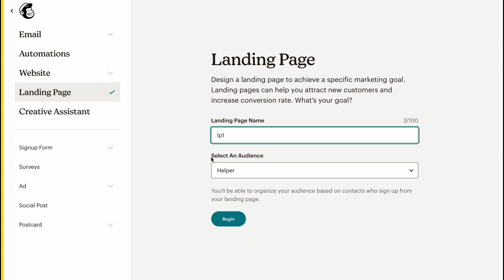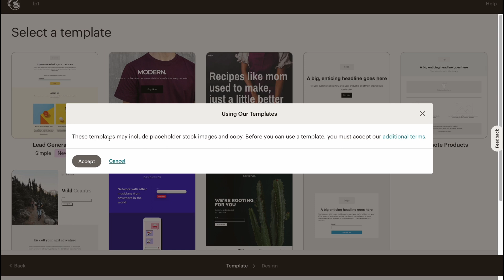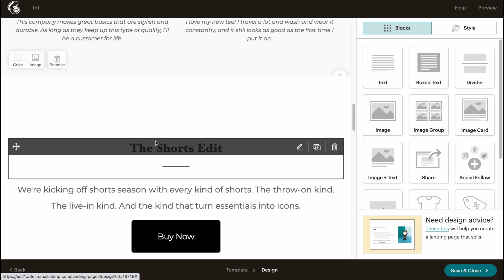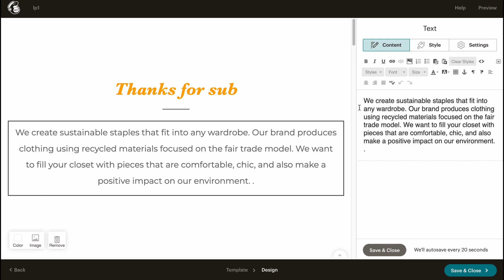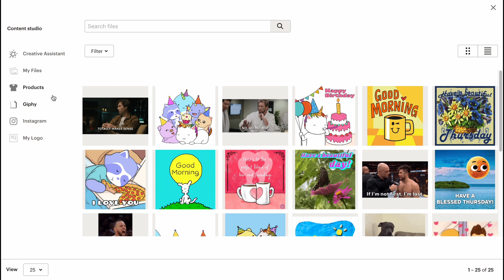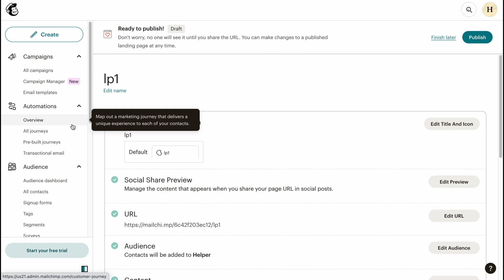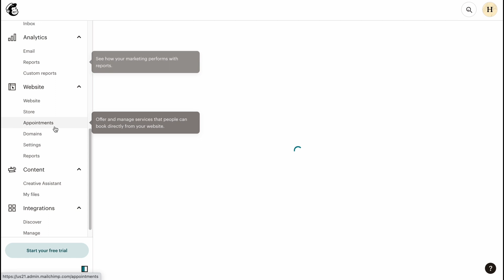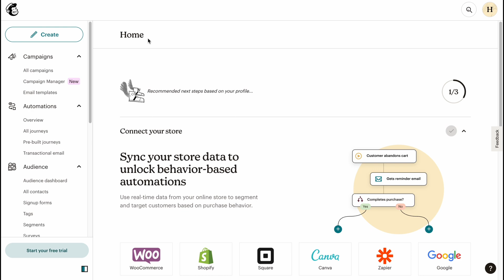MailChimp Landing Page Tutorial | Creating High-Converting Landing Page For FREE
In this step-by-step tutorial, you will learn how to create a high-converting landing page for your email marketing campaigns using MailChimp. We'll start by covering the basics of landing pages and why they're so important for growing your email list and driving sales. Then, we'll dive into MailChimp's landing page builder and show you how to choose a template, customize the design, and add your own content. You'll also learn how to optimize your landing page for conversions, track your results, and make data-driven decisions to improve your campaigns over time. Whether you're a beginner or an experienced email marketer, this tutorial will give you everything you need to create landing pages that convert. Follow along and start driving more traffic, leads, and sales with MailChimp today.